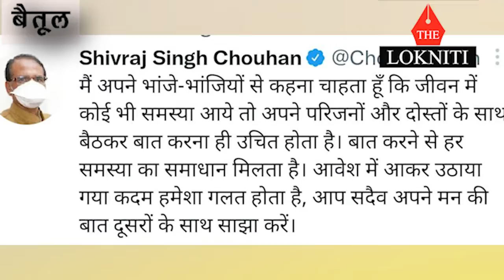MP में बेरोजगार छात्रा ने की आत्महत्या की कोशिश,मुख्यमंत्री रोजगार के मुद्दे लर फिर घिरे